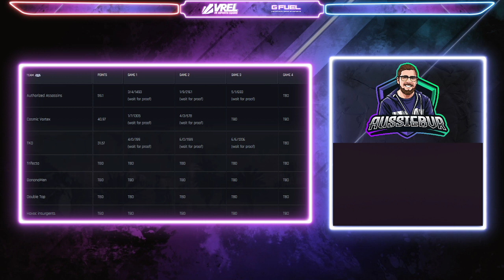Population: ONE | Preseason | Week 2 with AussieB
VREL Population:ONE Preseason

vrel.gg